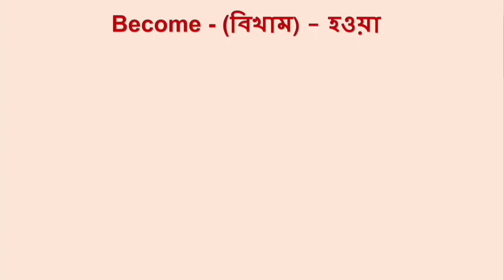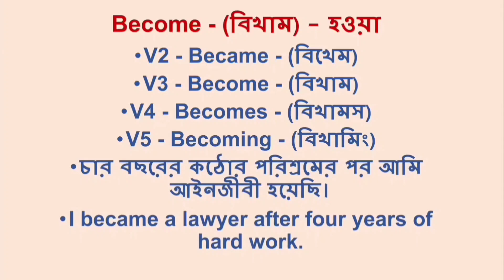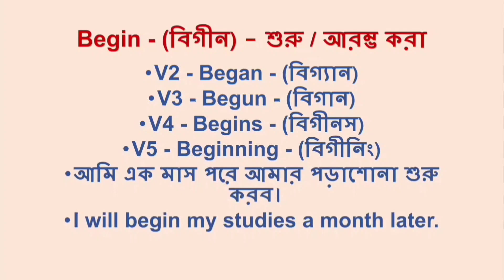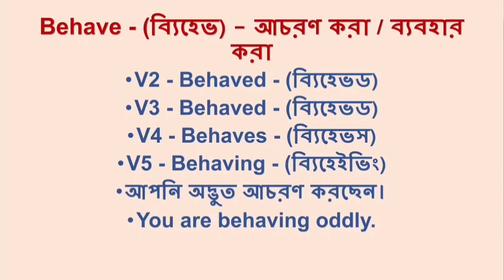Form of verb Level: 3; Part: 2|প্রতিদিনের ব্যবহৃত ইংরেজি শব্দ| Daily uses English word| Word meaning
CAN you UNDERSTAND English WELL?
ঘরে বসে Spoken English
Translate into English
স্পোকেন ইংলিশ প্র্যাকটিস। অভ্যাস করো ইংলিশে কথা বলা
Best way to learn English
স্পোকেন ইংলিশে যে শব্দগুলি রোজ ব্যবহার হয়
spoken english
কিভাবে এই সহজ কথাগুলো ইংরেজিতে বলবে?
ইংরেজিতে দক্ষ হতে গেলে আপনাকে এগুলো জানতে হবে
ইংরেজি রিডিং পড়া কিভাবে শিখবে
ইংরেজি থেকে বাংলায় অনুবাদ করার সহজ কৌশল
Most common English words
Daily use word meaning/speaking practice
Form of verb
word meaning with make sentence